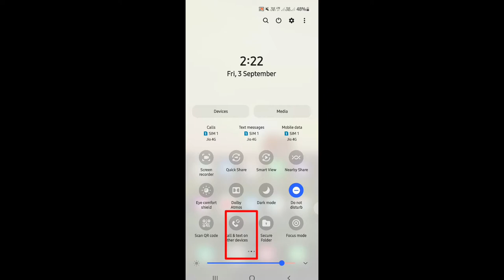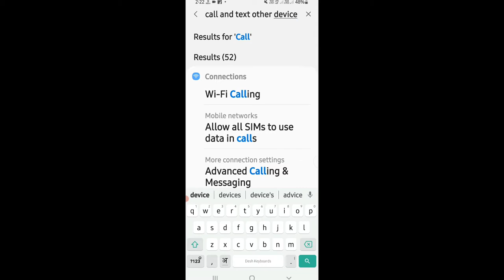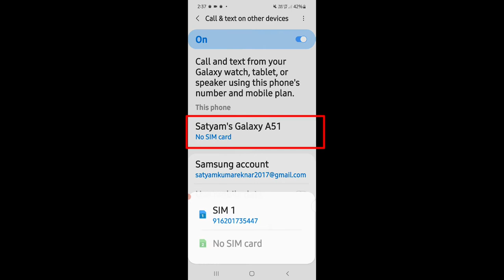Call and text on other devices samsung phone feature complete detail in hindi 2021|80%नहीं जानते है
your Quarries:
features
samsung
samsung galaxy
call & text other device samsung
samsung galaxyA51
samsung A51
galaxy A51
hidden features
call and text on other device samsung in hindi
calling feature explain
call setting hidden tips tricks
samsung calling tips & tricks
how to use text and call on other devices
what is text and call on other devices on samsung A51

LED Ringlight

Green screen